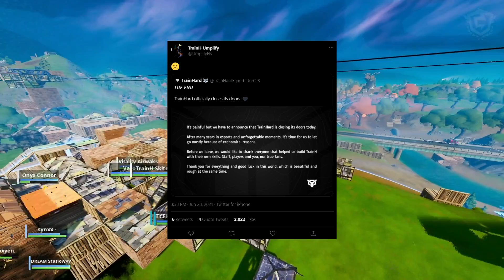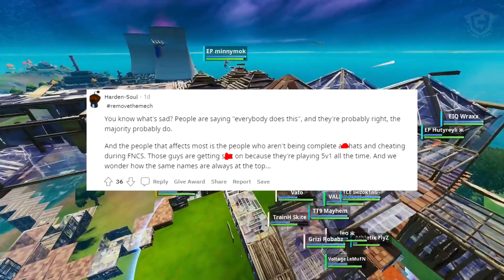Pros Accused Of CHEATING TO WIN $250,000+ In FNCS.. (WHAT REALLY HAPPENED)